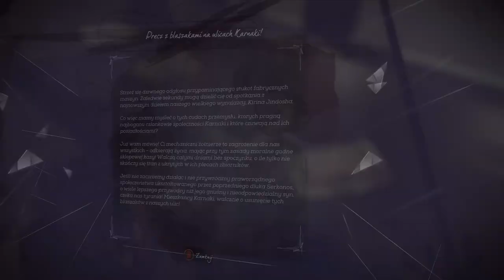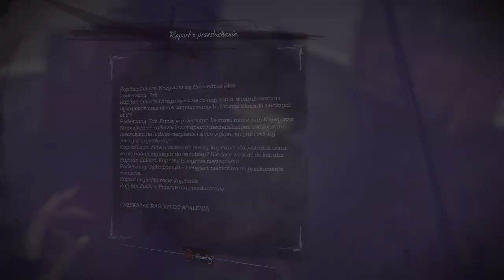Zagrajmy w Dishonored 2 odc 9 - Kod z Górnej Aventy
W tym odcinku przechodzimy przez Górną Aventę do posiadłości Jindosha.